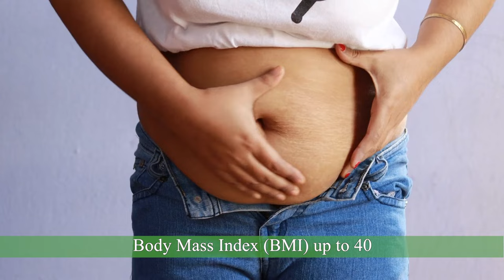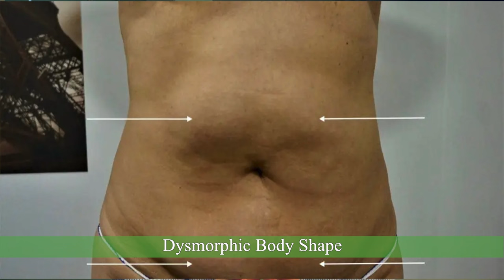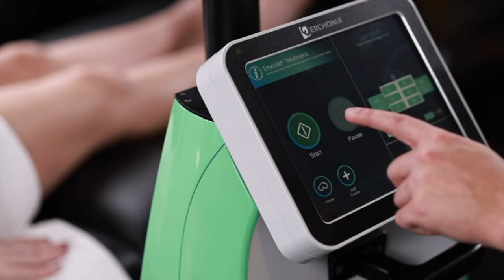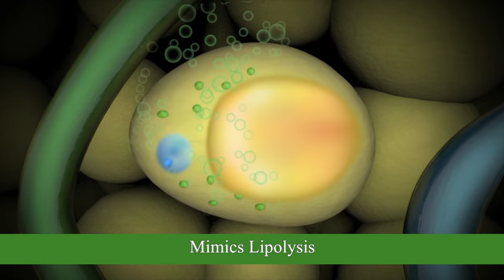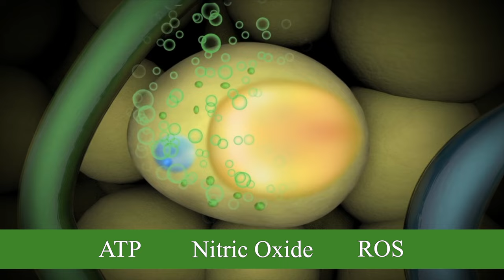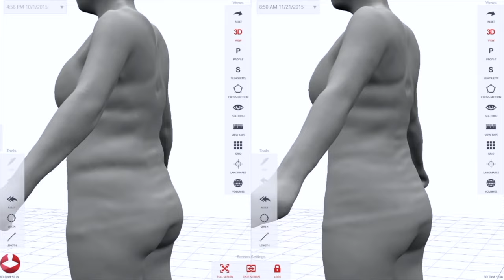Learn How The Emerald Laser Works to Breakdown Body Fat & Cellulite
This video explains the Emerald Laser technology for non-invasive body fat reduction.  It provides an in depth presentation of how non-invasive laser technologies work, their development histories, effectiveness, and respective challenges.  Critically, it highlights why The Emerald Laser is considered the leader of a "Third Wave" of innovation and represents a significant advancement over the previous two generations technology.  It's presented by Dr. Jason M Lord - Managing Partner for Laser Body Renewal.